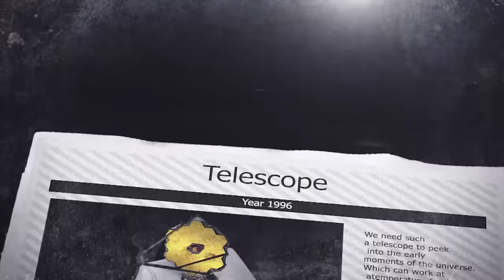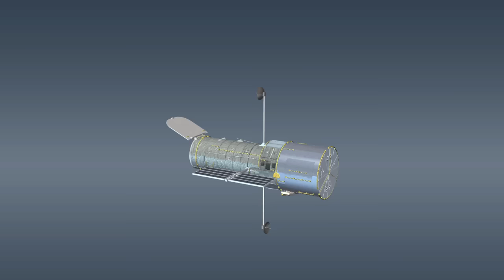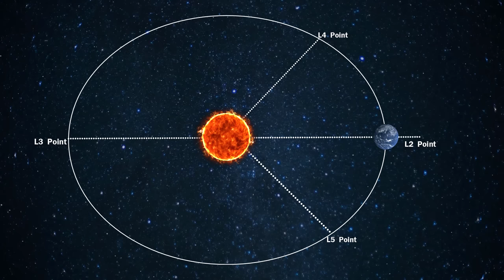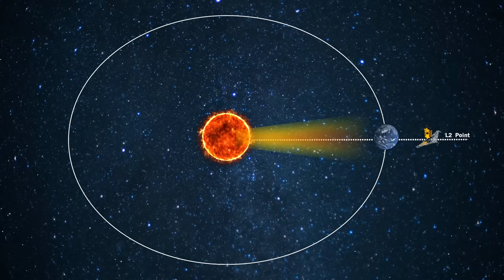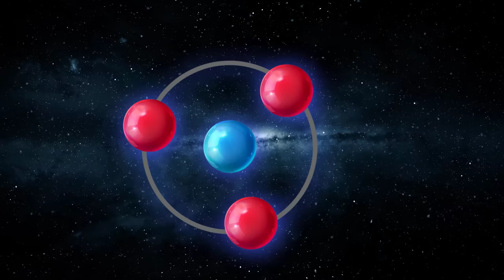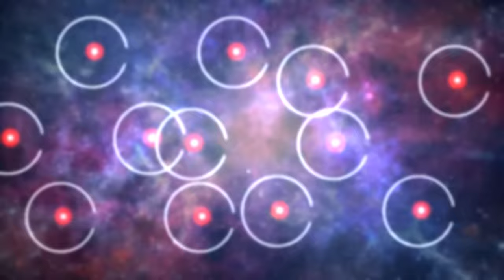James Webb Space Telescope - World’s Largest Telescope - [Hindi] - Infinity Stream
In this documentary we are going to tell you about the James Webb Space Telescope. Like how the world's largest telescope works. Who made it and why it was made and all the information about the history of the telescope.